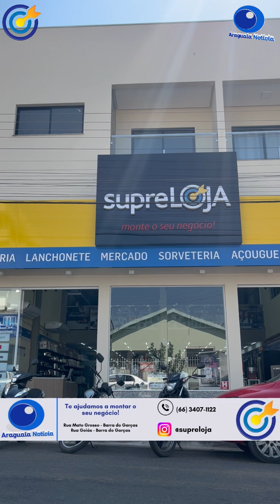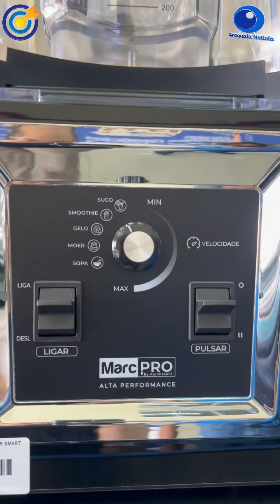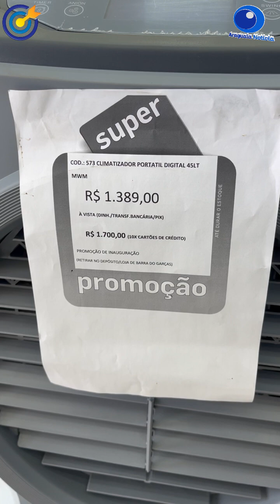Supreloja tem novidades neste mês de setembro para você que quer montar o seu negócio